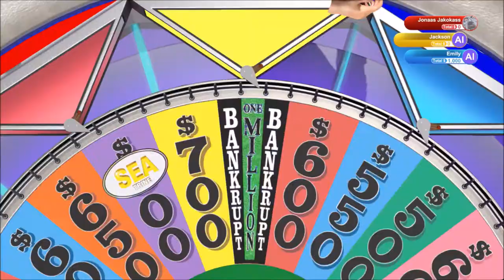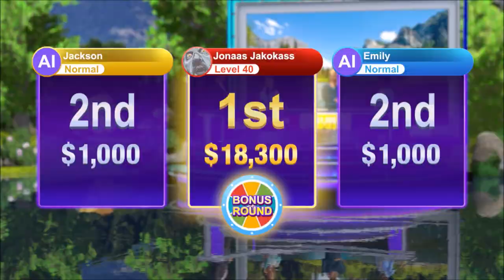Guessing Game | Wheel of Fortune | Ep 37 | Crazy Town Gaming